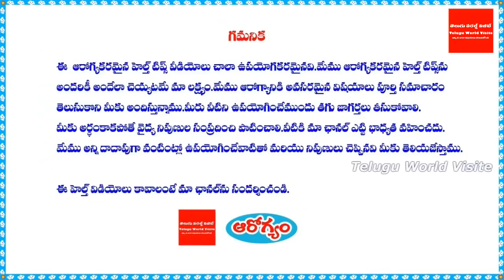ఈ ఆకును తింటే నిత్యయవ్వనంగా ఉంటారు ! || unknown uses of tamarind leaves(chinta chiguru)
For any business queries please contact